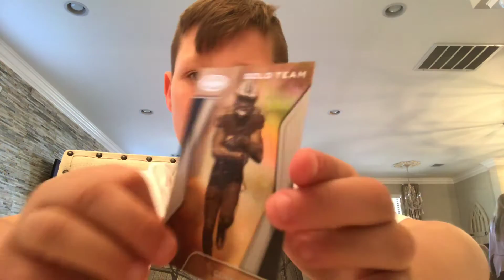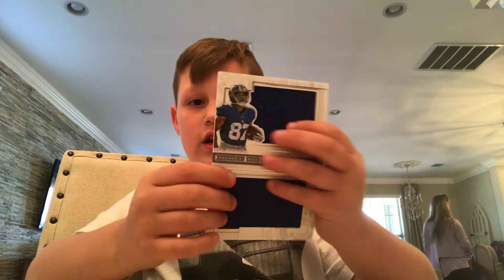1 package mailday